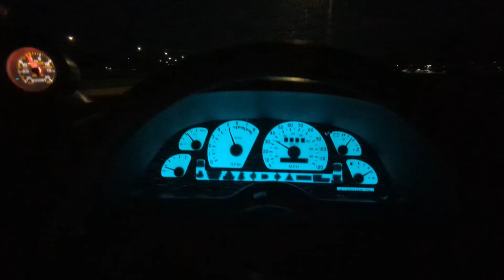1991 Chevrolet Beretta 2.2L LN2 Turbo - Short rips with 3 to 4ish psi in 2nd and 3rd gear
A couple short rips in 2nd and 3rd to 3-4ish psi - part throttle.  Still need a proper tune but it's nice to hear more blow off valve noises with the exhaust connected up to the cat and muffler now.